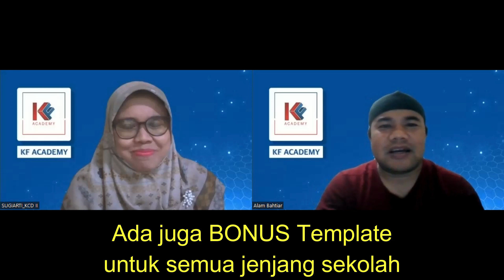Menyiapkan Perangkat Ajar Kurikulum Merdeka untuk Semester Baru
Perangkat Ajar adalah sekumpulan dokumen yang dibutuhkan dalam proses pembelajaran.

Terdiri dari apa saja Perangkat Ajar di Kurikulum Merdeka?

Yuk simak perbincangan dengan Narasumber hebat yaitu Ibu Dr. Sugiarti, M.Pd.. Beliau adalah Pengawas SMA/SMK di KCD 2 Dinas Pendidikan Provinsi Jawa Barat.

Podcast ini dipandu oleh Host yang hebring yaitu Kang Alama Bahtiar, M.Pd. dari Tim KF Academy.

Pada podcast tersebut terdiri dari:
00:00 Intro
00:32 Perkenalan Narasumber
02:41 Definisi Perangkat Ajar
02:59 Jenis-jenis Perangkat Ajar di Kurikulum Merdeka
03:14 Komponen-komponen Modul Ajar
03:50 Alur ProsesPembuatan Modul Ajar
05:59 Cakupan Pembahasan
06:52 ATM
07:24 BONUS dari Narasumber
08:28 Closing Statement